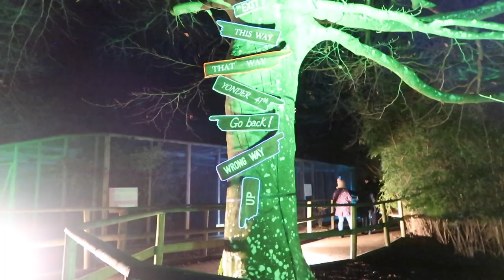CHRISTMAS CASTLE IN THE ENGLISH COUNTRYSIDE | England Trip 2018 Travel Vlog | Sarah Hasselberger